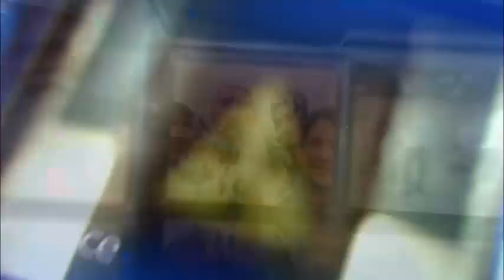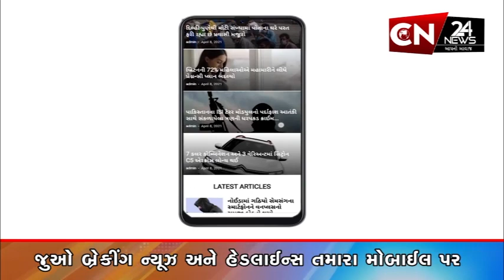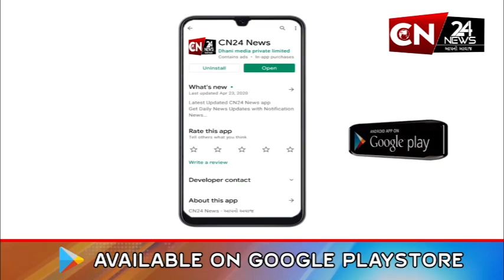શામળાજી : અયોધ્યામાં યોજાનાર ભગવાન રામની પ્રાણ પ્રતિષ્ઠાને લઈ યોજાશે અનેક કાર્યક્રમો